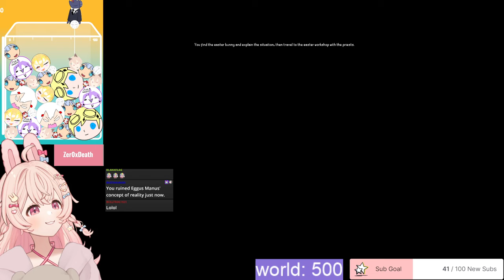free quest grind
Original stream airdate april 5, 2024 on twitch
please visit pippa's ch